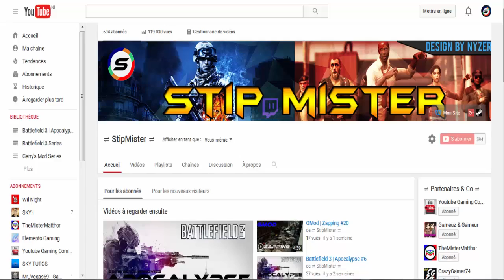Annonce | Présentation de vos chaînes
★ Présentation de vos chaînes

Comment participer ?

➜ Tu dois être abonné à ma chaine car je ne présente que les chaines de ceux qui me suivent régulièrement et dont la chaîne mérite une présentation.

➜ Tu dois aimer la vidéo (un pouce bleu ne fait pas de mal)

➜ Tu dois commenter « Je souhaiterais participer »

Tous les abonnés souhaitant que leur chaîne soit présentée passeront un jour ou l’autre.

Toute personne ne s’abonnant que pour voir ça chaine se faire présenter avant de se désabonner entrainera surement l’arrêt des présentations de chaînes ou la vidéo dans laquelle ça chaîne est présentée sera supprimée puis éditée avant d’être repostée.